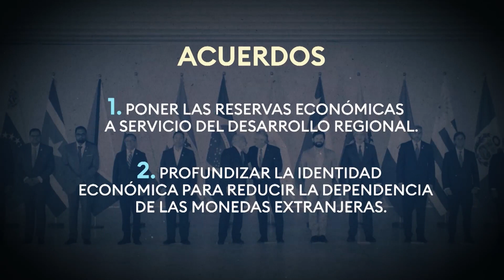Se realizará cumbre regional para rearticular relación de Brasil con otros países de Sudamérica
El presidente Lula da Silva está de vuelta en el ruedo internacional y en esta ocasión Brasilia es la sede para una cumbre regional que busca rearticular intereses y aliados, la cual es conocida como la Unión de Naciones Suramericanas, UNASUR.